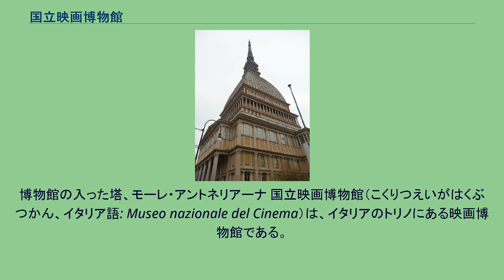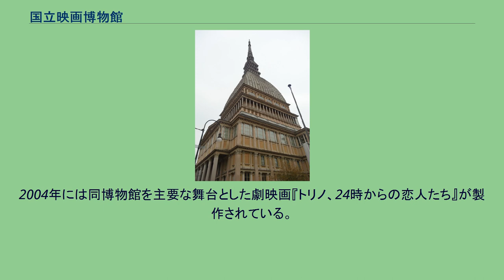国立映画博物館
博物館の入った塔、モーレ・アントネリアーナ 国立映画博物館（こくりつえいがはくぶつかん、イタリア語: Museo nazionale del Cinema）は、イタリアのトリノにある映画博物館である。
創立者の名を取ったマリア・アドリアーナ・プローロ財団によって運営されている。
1941年、歴史家マリア・アドリアーナ・プローロが映画関連資料の収集を開始、1958年にキアブレーゼ宮の中に博物館を開館する。
老朽化のため1983年にいったん閉館となるが、市の中心部にあるモーレ・アントネリアーナと呼ばれる塔の中に2000年に再オープンした。
映画発明以前の視覚装置を紹介するフロア、大スクリーンで映画を上映する吹き抜け空間、映画製作のしくみを資料によって解説するフロア、映画ポスターギャラリー、企画展スペースなどがある。
近隣に映画館「チネマ・マッシモ」を所有して上映活動も行っているが、通常のシネマテークや映画アーカイブと異なり、当初から博物館として位置づけられ、上映活動が後に付け加えられたことが特徴的である。
2008年には付属図書館（マリオ・グロモ記念映画図書館）も市内南西部に移転の上で再開館している。
2004年には同博物館を主要な舞台とした劇映画『トリノ、24時からの恋人たち』が製作されている。